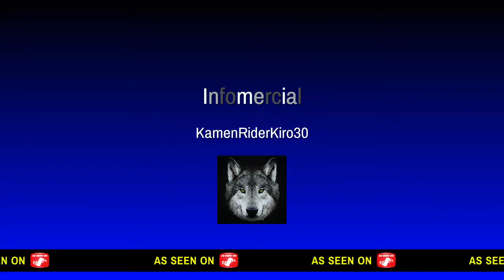Infomercial*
A friend and I tag teaming and getting the new skin.